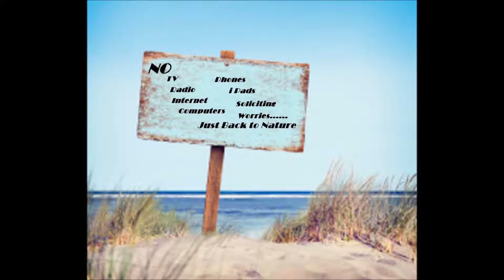Champagne & Chocolate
A light and happy song that takes you on a tropic vacation away from the all the stresses of life and the ties of modern technology.  A trip back to nature with the one you love.